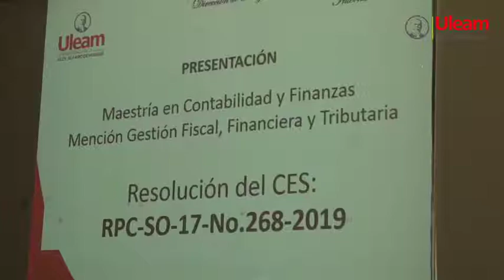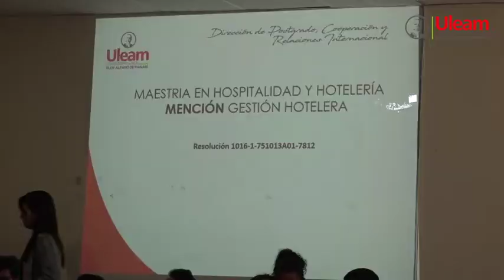MAESTRÍAS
204 maestrantes forman parte de las 4 maestrías que está cursando la Uleam.